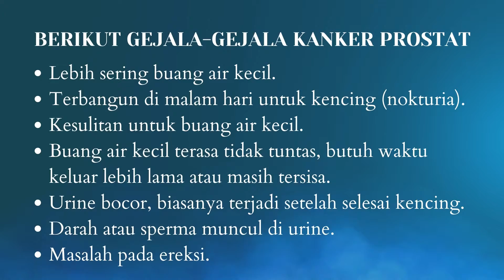Kenali Sekarang Juga Gejala Kanker Prostat Bagi Kesehatan Tubuh // IDR Madu Viman Solusi Tepat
Apa itu IDR Madu Viman?
Mau tahu apa itu IDR MADU VIMAN???

IDR Madu Viman adalah Obat Herbal Madu Asli dari Reza Herbal Indonesia yang diracik secara khusus & alami dengan formulasi herbal pilihan mulai dari Madu Ternak Karet, Ekstrak Pasak Bumi, Ginseng Jawa, Purwoceng, dan Jahe Merah.
Bahan-bahan ramuan herbal tersebut sangat berkualitas dan sudah teruji akan Manfaat & Khasiatnya oleh Masyarakat Indonesia Mampu Mengatasi Berbagai Masalah Pria Lainnya.

Khasiat & Kegunaan :

» Mengatasi Masalah Lemah Syahwat (obat kuat di atas ranjang)
» Merangsang Gairah Sek- sual
» Meningkatkan kualitas Sperma dan Kesuburan Pria
» Merilekskan otot agar lebih bisa merasakan hubungan suami istri
» Mengatasi Ejaku- lasi Dini
» Mengatasi Berbagai Masalah Sek- sual Pria
» Menjaga Kesehatan Tubuh
» Mengatasi Impotensi
» Mengatasi Sipilis / Raja Singa
» Mengatasi Gonore
» Mengatasi Dispungsi Ere-ksi
» Mengatasi Kanker prostat
» Mengatasi Masalah Pria Lainnya

DETAIL PRODUK :
Nama Produk : IDR Madu Viman
Isi : 330 Gram
Harga :Rp275.000/botol
Komposisi : Madu Ternak Karet, Ekstrak Pasak Bumi, Ginseng Jawa, Purwoceng, dan Jahe Merah.

Legalitas : Resmi LP-POM MUI NO. 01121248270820

Aturan Konsumsi :

Dikonsumsi 2 kali Sehari 2 sendok makan, pagi dan malam setengah jam sebelum atau sesudah makan. Atau bisa dicampur dengan air sebanyak 200 ml, aduk hingga rata lalu minum.

Untuk menjaga khasiat dan kualitas IDR Madu Viman, Sebaiknya diminum menggunakan sendok kayu atau sendok non logam. Jika Anda mempunyai keluhan lambung kami rekomendasikan mengonsumsinya setelah makan.

Keuntungan berbelanja di toko kami :
- Terhindar Dari Penipuan 100 %
- Barang Rusak Bisa Dikembalikan
- Hemat Waktu & Pengiriman Cepat
- Respon Cepat karena ditangani Admin Profesional
- Stok Terbatas Siapa Cepat Dia Dapat
- Keaslian Produk Dijamin 100%
- Berlaku Sistem Pembayaran COD (Bayar di Tempat)
- BUKTIKAN !!!
- BEDA DENGAN PRODUK LAIN, Produk kami terbuat dari bahan dengan Kualitas Terbaik